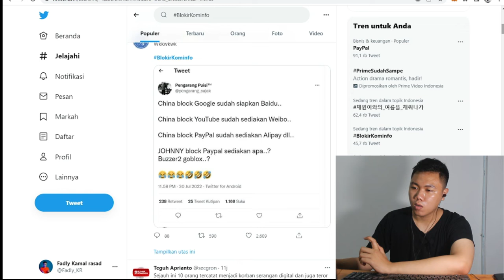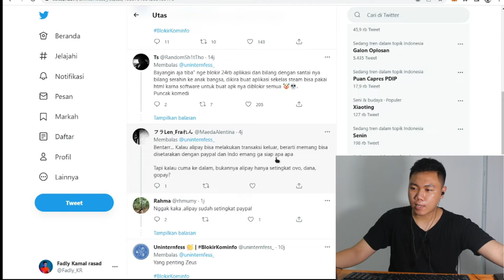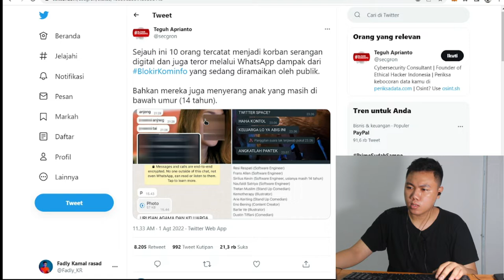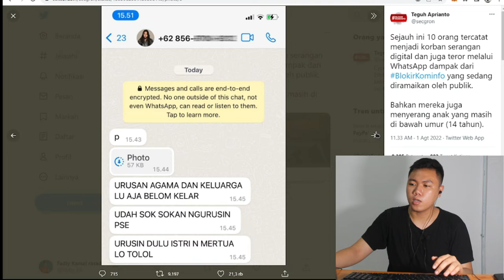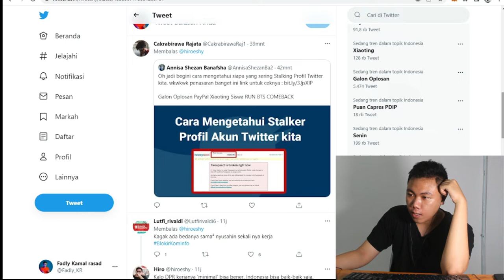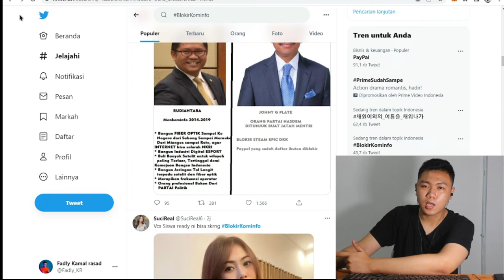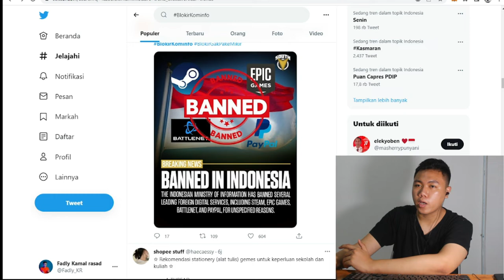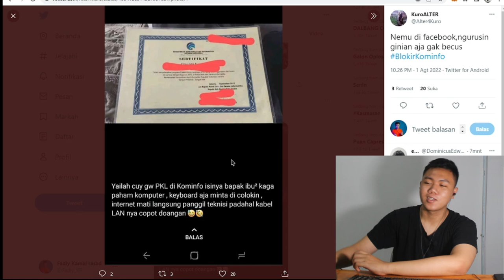Kominfo Bisa Blokir Tapi tidak Bisa berikan Solusi Akhirnya Dibully Netizen I FKR PROJECT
Hallo gaes kali ini kita bikin video tentang kominfo yang lagi ramai di twitter gimana uys menurut kalian

TYTTJAV
(TYTTJAV = Huruf besar semua ya) 🥰

Thankyou ❤️
Upload
Senin - Minggu
Hastag
kominfo,
kominfo blokir,
kominfo di hack,
kominfo minta maaf,
kominfo dihujat,
kominfo gunungkidul,
kominfo sragen,
kominfo blokir google,
kominfo bener meriah,
kominfo trenggalek,
kominfo mmc,
kominfo akan blokir whatsapp,
kominfo agam,
kominfo ancam blokir,
kominfo ancam blokir google,
kominfo amuntai,
kominfo akan blokir google,
kominfo ancam blokir whatsapp,
kominfo akan blokir,
kominfo akan blokir google whatsapp dan instagram,
kominfo asahan,
kominfo asahan live,
wa kominfo,
apa itu pse kominfo,
alasan kominfo blokir whatsapp,
apa itu kominfo,
abdur kominfo,
antena tv digital kominfo,
akun medsos diblokir kominfo,
alasan kominfo blokir google,
apakah kominfo akan blokir google,
aplikasi yang akan diblokir kominfo,
kominfo blokir whatsapp,
kominfo bone,
kominfo boyolali,
kominfo blokir youtube,
kominfo blokir dns,
kominfo badut,
kominfo blokir wa ig google,
kominfo blokir wa instagram,
kominfo bali,
kominfo blokir facebook,
bakti kominfo,
blokir kominfo,
bantuan set top box kominfo,
berita kominfo terkini,
balai kominfo makassar,
beasiswa kominfo 2022,
bpptik kominfo,
bakti kominfo untuk negeri,
beasiswa kominfo,
berita kominfo,
kominfo ciamis,
kominfo cilacap,
kominfo ciamis live streaming,
kominfo channel,
kominfo cctv,
kominfo cirebon,
kominfo career,
kominfo chan,
kominfo cek tv digital,
kominfo change org,
cara daftar pse kominfo,
cara membuka situs yang diblokir kominfo,
cara mendapatkan stb gratis dari kominfo,
cctv kominfo gunungkidul,
cara melaporkan situs judi ke kominfo,
cara melaporkan pinjol ilegal ke kominfo,
cara daftar stb gratis kominfo,
cara mengatasi situs diblokir kominfo,
cara membuka situs yang diblokir kominfo di android,
cekrekening.id kominfo,
kominfo dts live session,
kominfo di skak mat,
kominfo diy,
kominfo demak,
kominfo deli serdang,
kominfo deddy corbuzier,
kominfo digitalent,
kominfo di skakmat fadli zon,
kominfo dompu,
kominfo dki jakarta,
ditjen ikp kominfo,
digitalent kominfo,
dinas kominfo batam,
daftar pse kominfo,
dinas kominfo kab kediri,
dinas kominfo kabupaten magelang,
ditjen ikp kominfo live streaming,
dinas kominfo dompu,
dinas kominfo hsu,
debat rocky gerung vs staf kominfo,
tanda tangan elektronik kominfo,
tenaga enumerator kominfo,
kominfo ende,
kominfo ende live,
tes substansi digitalent kominfo data engineer,
kominfo kab ende,
kominfo kabupaten ende,
kominfo muara enim,
tes substansi digitalent kominfo front end,
live streaming kominfo ende,
kominfo ff,
kominfo fintech,
kominfo finku,
kominfo fintech ilegal jangan dibayar,
kominfo fadli zon,
kominfo fornas,
fga kominfo,
fmb9 kominfo,
virtual kominfo,
facebook kominfo,
fadli zon vs kominfo,
facebook diblokir kominfo,
fadli zon kominfo,
fb diblokir kominfo,
fadli zon dan kominfo,
fadli zon vs ali kominfo,
kominfo gunungkidul pantai baron,
kominfo gresik,
kominfo gunungkidul smp 2 paliyan,
kominfo gunungkidul siyono,
kominfo gunungkidul live,
kominfo gunungkidul patuk,
kominfo gunungkidul pancuran,
kominfo gunungkidul pemda,
kominfo gunungkidul pantai kukup,
kominfo gunungkidul smp 1 tanjungsari,
google diblokir kominfo,
gameloop diblokir kominfo,
gpr tv kominfo,
gedung kominfo,
gaji cpns kominfo,
google kominfo,
g20 kominfo,
gaji pns kominfo,
gta kominfo,
gaji kominfo,
kominfo hack,
kominfo hsu,
kominfo hulu sungai utara,
kominfo hsu live streaming,
kominfo halmahera selatan,
kominfo bolsel,
kominfo hss,
kominfo hari ini,
kominfo hari kebangkitan nasional,
kominfo higgs domino,
higgs domino diblokir kominfo,
higgs domino dilarang kominfo,
himakep_kominfo,
hivi kominfo,
hari kebangkitan nasional 2022 kominfo,
hasyim gautama kominfo,
higgs domino kominfo,
humas dinas kominfo pasangkayu,
humas kominfo pasangkayu,
humas kominfo,
kominfo indonesia,
kominfo indramayu,
kominfo internet cepat buat apa,
kominfo instagram,
kominfo indonesia raya,
kominfo ilc,
kominfo intip percakapan,
kominfo imei blokir,
kominfo imei hp,
kominfo ingin blokir google,
iklan tv digital kominfo,
instagram diblokir kominfo,
info kominfo terbaru,